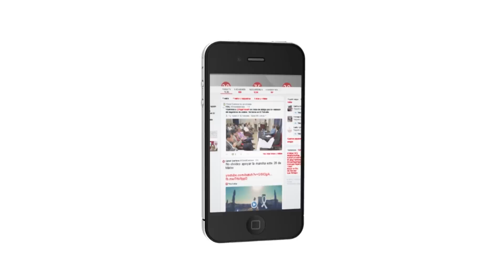Gentevé Noticias - El Salvador registra un promedio de tres muertes diarias por accidentes viales